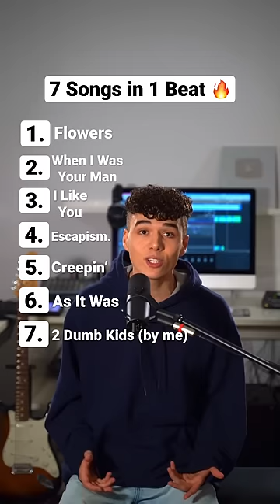7 Songs in 1 Beat (Flowers Mashup)